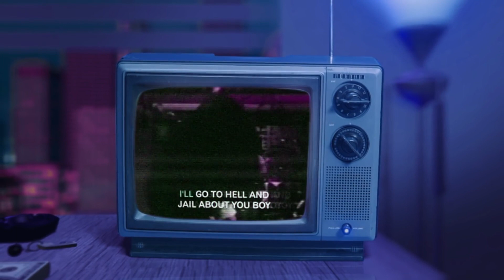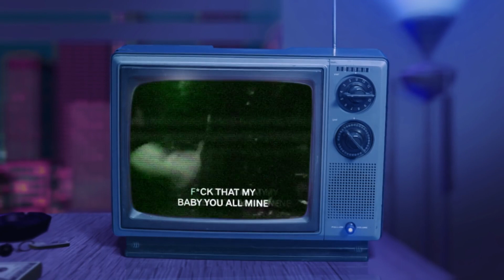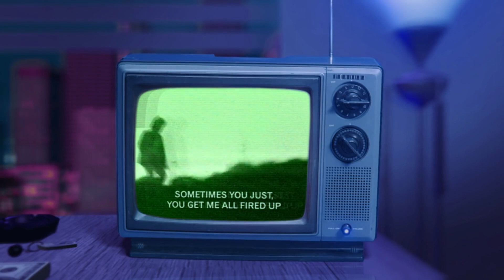Summer Walker, Jhene Aiko - I'll Kill You (Clean)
Follow ALLBOUTRAP if you want more edits of clean music videos !